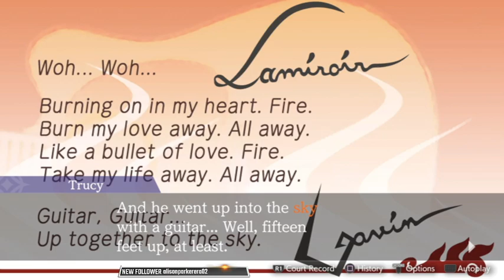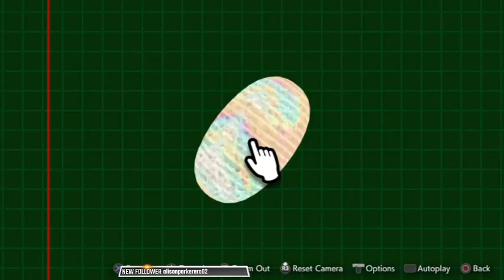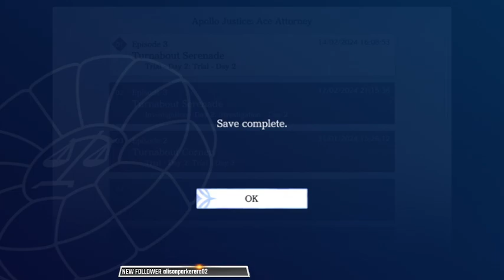Apollo Justice: Ace Attorney Trilogy playthrough stream 14th Febuary